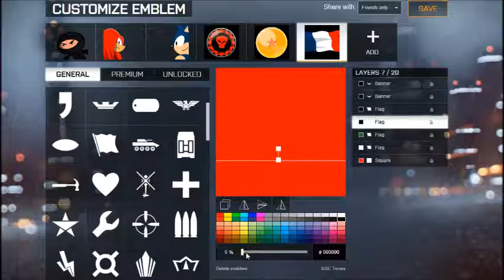Battlefield 4 / BF4 Italian Flag Emblem Tutorial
Hi Guy's,
Here we have a Italian Flag Emblem I made for Battlefield 4.
coming soon!!